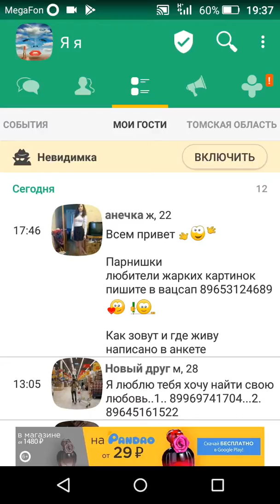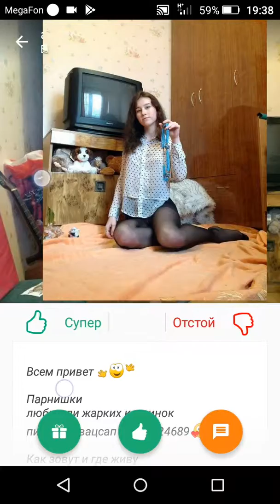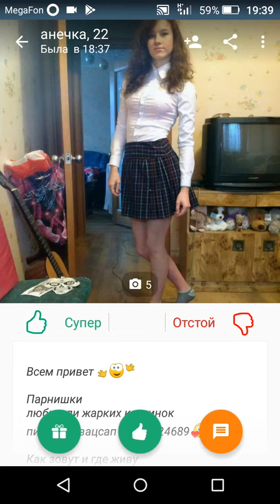Обзор из соц сети